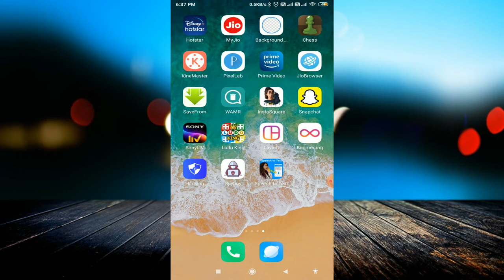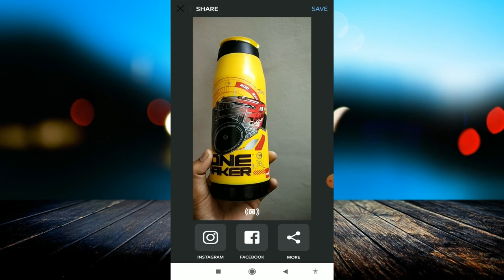Boomerang short video app by Instagram - How to Boomerang on Instagram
linked site.